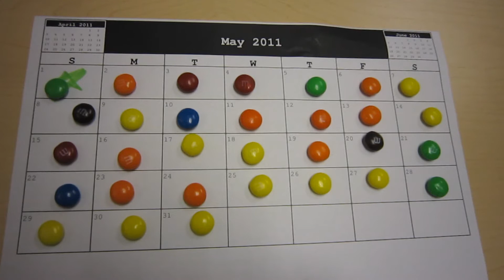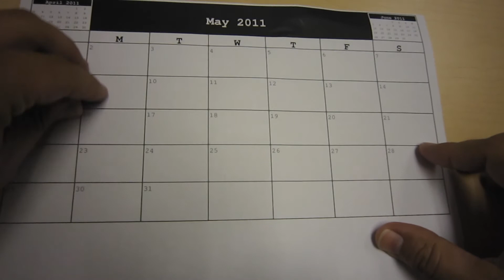Major label Quota distribution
How we distribute major label song quota to our Trusonic Mbox customers.